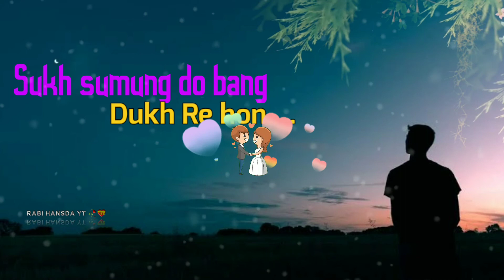New santhali ringtone status ❤️/New santhali whatsapp status Video 💝/Santhali love status video 2021